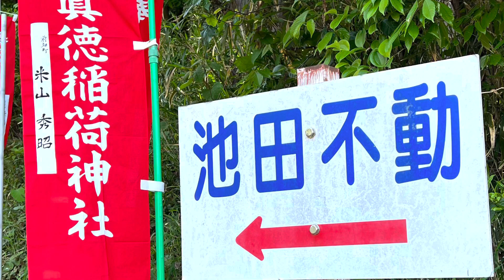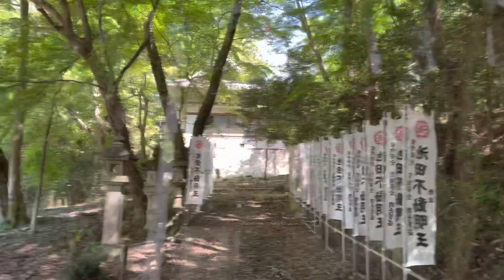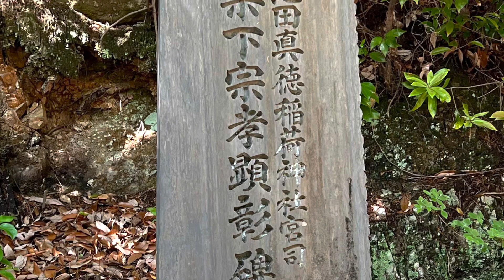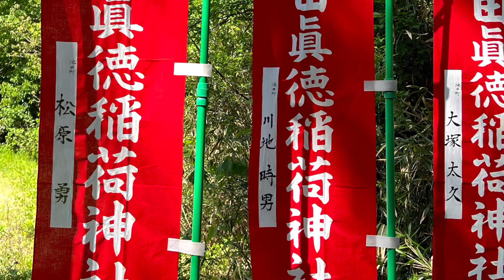【城を観る＋】《池田城（美濃国）》2022 〜池田氏の居城！池田城跡を観る〜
《池田城（美濃国）》
［読み方］いけだじょう（みののくに）
［撮影地］岐阜県
［撮影日］2022/04/30